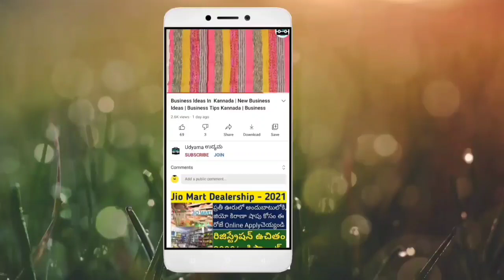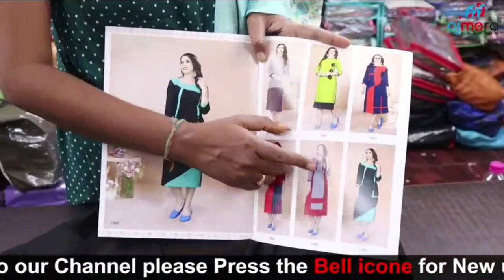Business Ideas In Kannada | Low Investment Business In Your Area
Business Ideas In Kannada | business ideas | Business In Kannada | Kurtis Business Kannada | Dress Business In Kannada | Business Ideas

Ajmera Fashion.

Channel Tags :
2. business ideas in karnataka
3. saree business in kannada
4. business ideas in karnataka kannada
5. small scale industry information in kannada
6. own business list
7. small business without investment
8. village business ideas in karnataka
9. small business tips and tricks
10 .business tips of the day
11. business tips for success
12. business tips for beginners
13. business tips 2020
14. best business tips
15. 10 business tips
16. business ke tips
17. business for sale in karnataka
18. manufacturing business for sale in karnataka
19. low investment franchise in karnataka
20. business ideas in karnataka
21. business opportunity in bangalore
22. government franchise opportunities in karnataka
23. manufacturing business for sale in mangalore
25. business for sale in bangalore

business kannada
small business tips
business tips